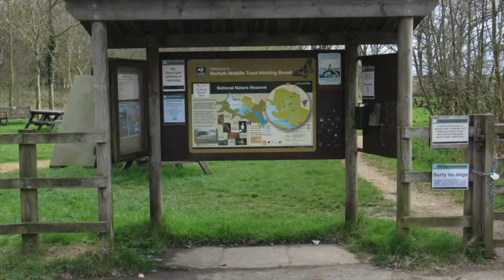Konik Ponies - NWT Hickling - Norfolk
This video is about Konik Ponies filmed at NWT Hickling in Norfolk.